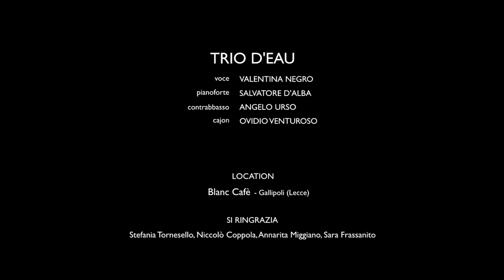TRIO D'EAU - Ma che freddo fa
regia e montaggio: SALVATORE LOGICA
direttore della fotografia: TOMMASO FAGGIANO
assistente alla fotografia: MARCO ZEPPOLA
fotografo di scena: FABRIZIO URSO

produzione: TRIO D'EAU

TRIO D'EAU
voce: VALENTINA NEGRO
pianoforte: SALVATORE D'ALBA
contrabbasso: ANGELO URSO
cajon: OVIDIO VENTUROSO

LOCATION: Blanc Cafè - Gallipoli (Lecce)

SI RINGRAZIA: Stefania Tornesello, Niccolò Coppola, Annarita Miggiano, Sara Frassanito